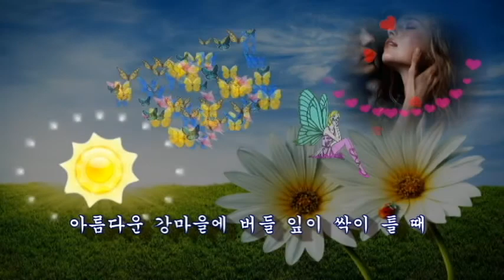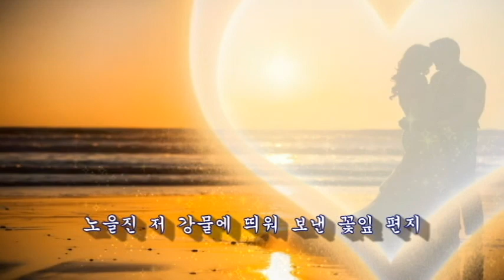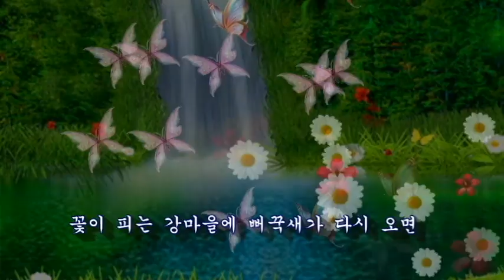김지애 ~ 꽃잎편지 (가사)